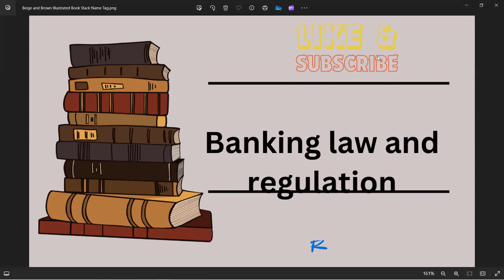BANKING LAW AND REGUALTION (UNIT-4 TO 10) | Important Questions | Nepali Tricks Ujjwal